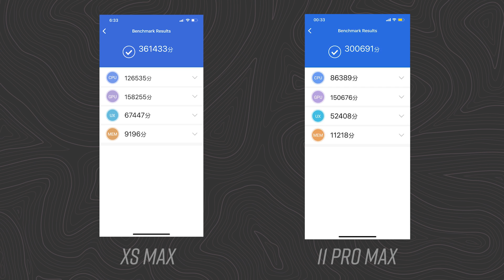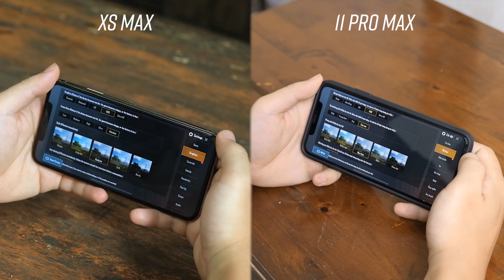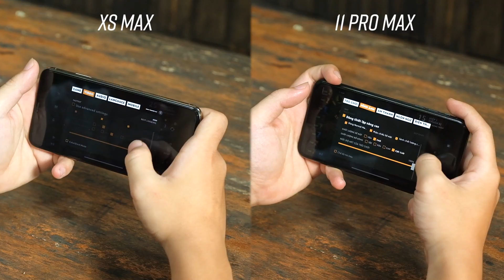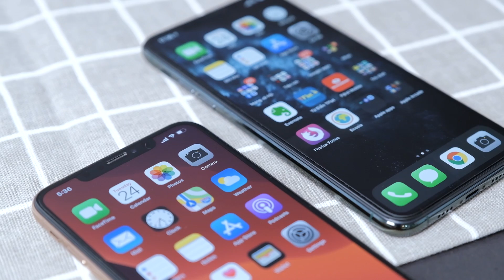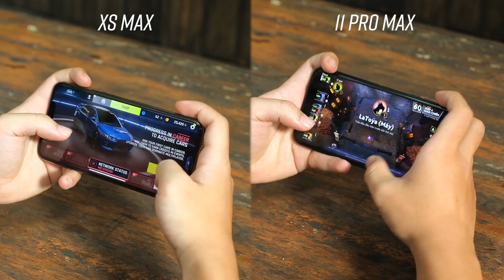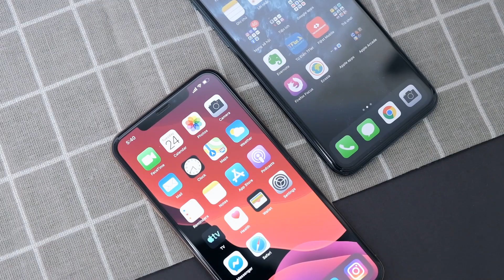So sánh hiệu năng iPhone 11 Pro Max vs XS Max: Có cần thiết phải nâng cấp???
iPhone vẫn luôn là một mẫu smartphone hiệu năng cực kỳ khủng. Hai mẫu iPhone XS Max và iPhone 11 Pro Max đang có hiệu năng khủng nhất hiện nay. Vậy iPhone XS Max có yếu hơn iPhone 11 Pro Max? Trong lúc test hiệu năng, iPhone XS Max và iPhone 11 Pro Max vẫn có hiệu năng gần như tương đương với nhau, các tựa game trải nghiệm không khác nhau, có chăng chỉ khác nhau đôi chút về mặt hình ảnh. Điều nổi iPhone 11 Pro Max chính là thời lượng pin. Thời lượng pin cực kỳ ấn tượng và ăn đứt iPhone XS Max. Ngoài ra, nhiệt độ cũng là điều ấn tượng hơn khi iPhone XS Max có nhiệt độ cao hơn.

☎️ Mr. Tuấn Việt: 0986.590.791